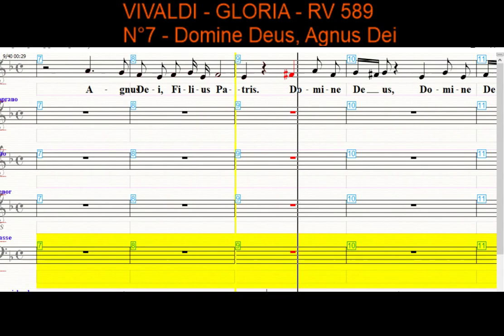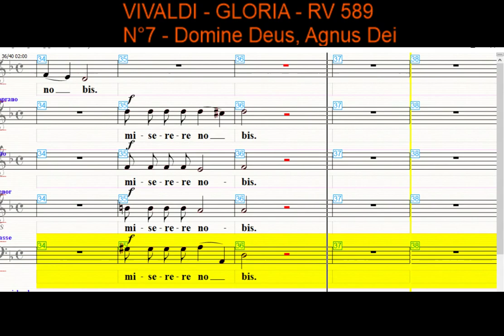Vivaldi Gloria - 8 Domine Deus - BASSE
Guide Chant Choeur Polyphonique de Rambouillet